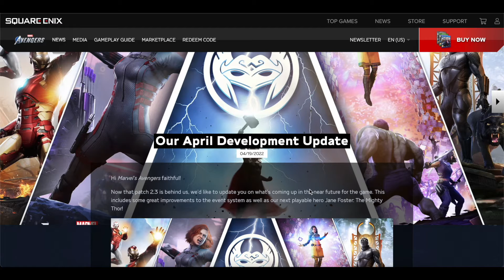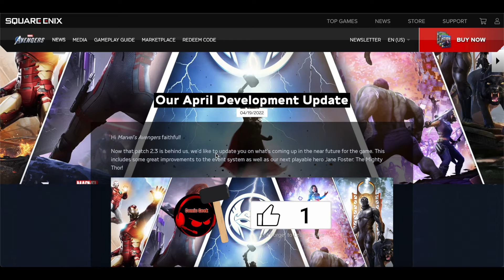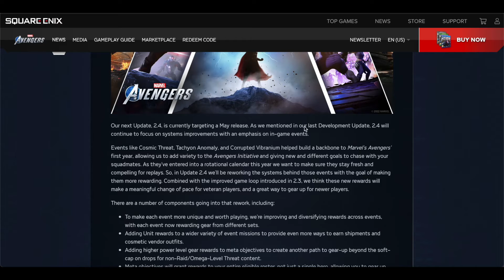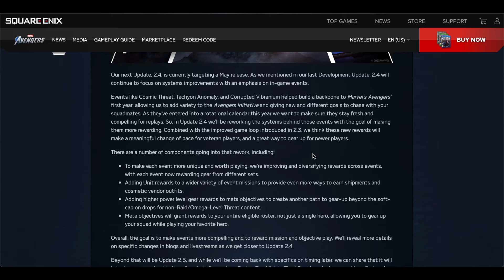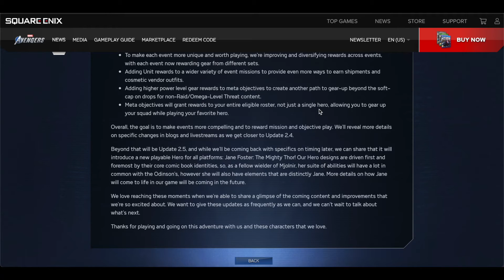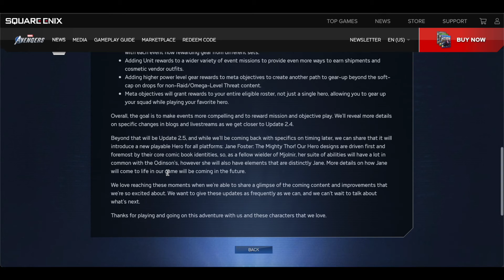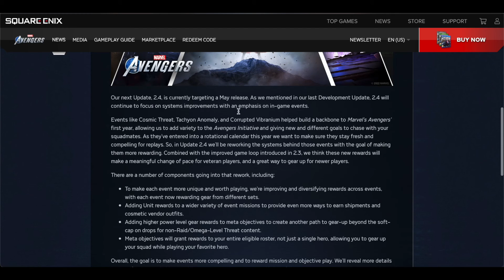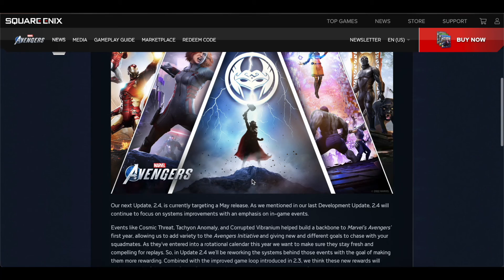Jane Foster Thor Confirmed and Event Updates!! | Marvel's Avengers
Welcome to the Comic Geek Channel!!!